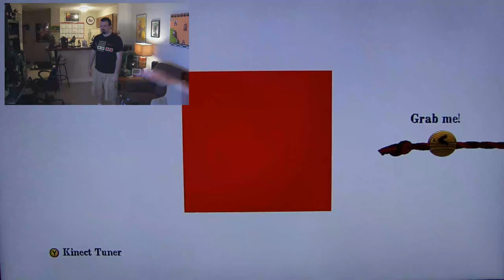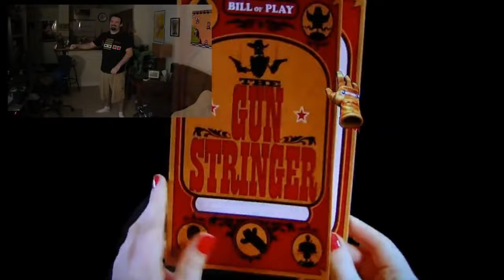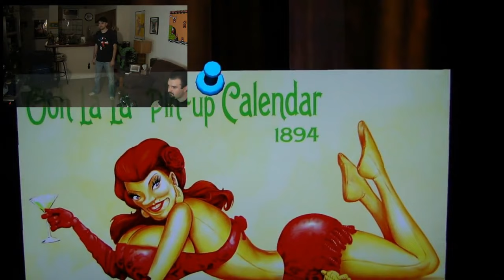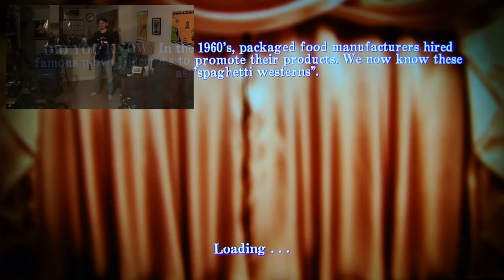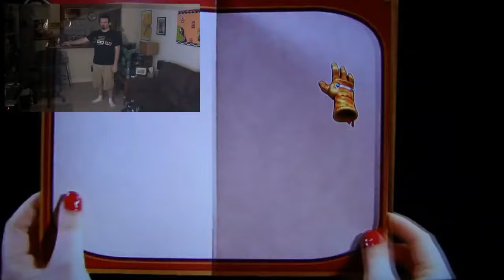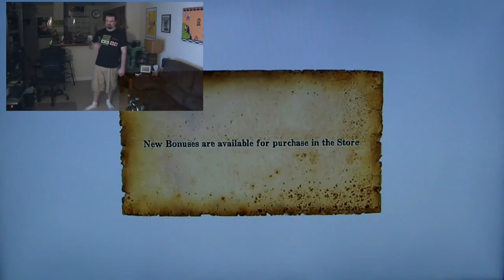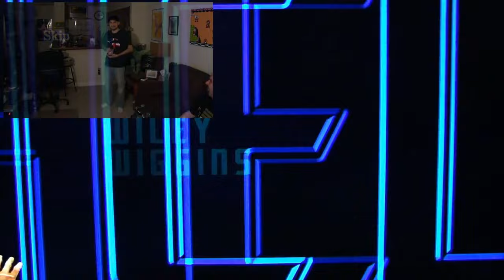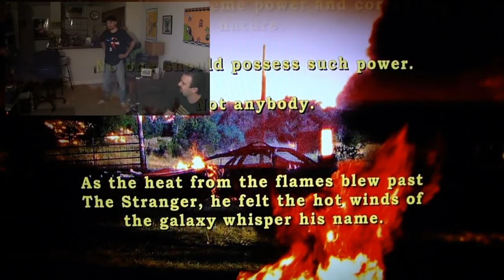This is How You DON'T Play The Gunstringer - DSP & John Rambo - KingDDDuke 150th TiHYDP # 150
TiHYDP 150. Enjoy!